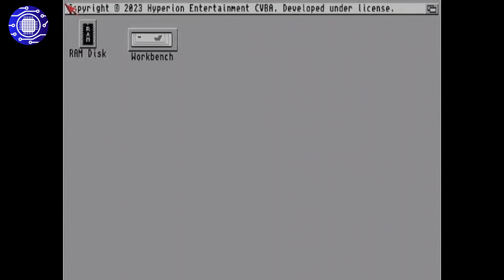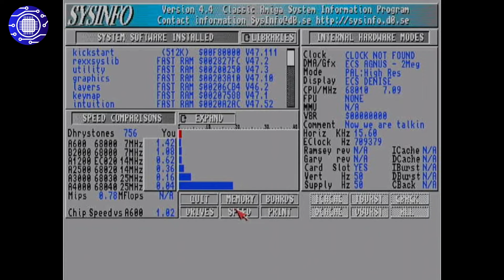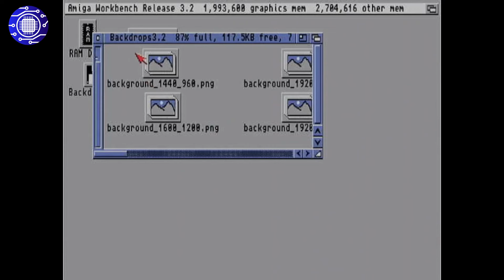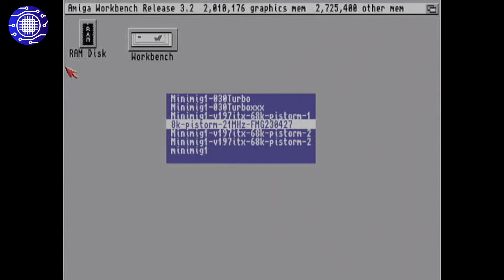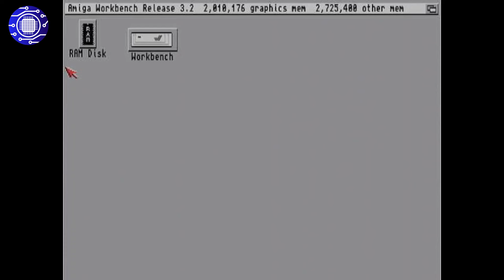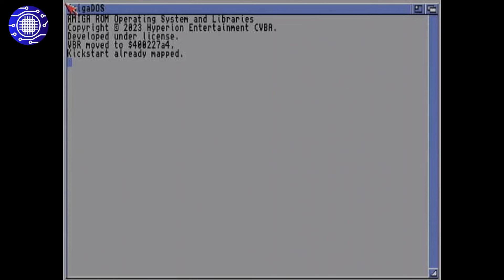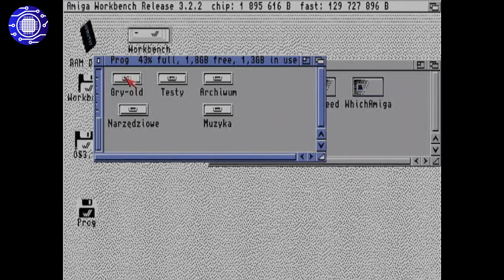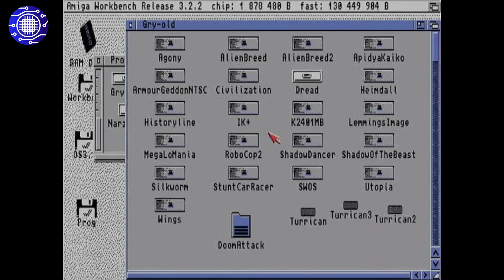Minimig - część pierwsza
W filmie pokazuję komputer minimig rev. 1.97, jest to projekt do samodzielnego złożenia, klon Amigi 500, gdzie chipset zaimplementowany jest w układzie FPGA, zaś CPU i pamięć są "prawdziwe". W komputerku tym można również użyć kart turbo dla Amigi 500, co również pokazuje film.
muzyka:
Dubush Miaw from Pixabay
Music Unlimited from Pixabay
music_for_video from Pixabay